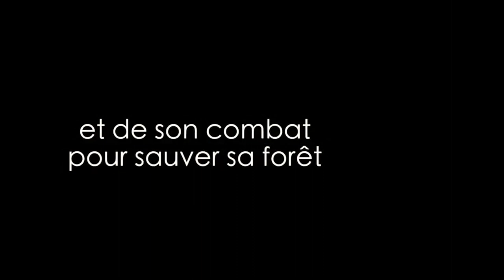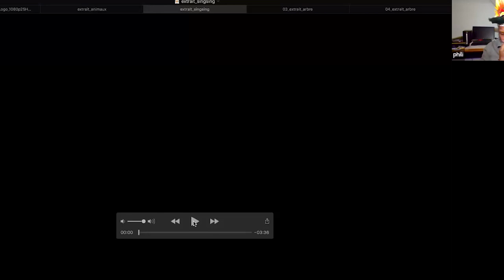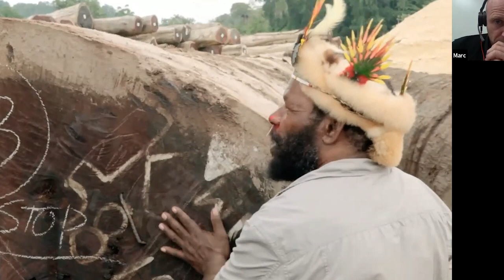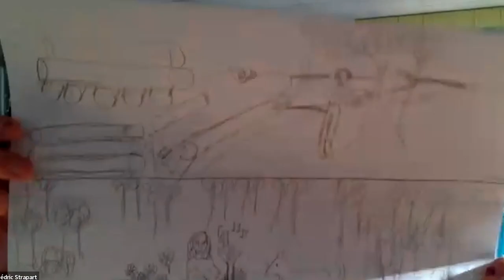Déforestation : et s’il existait une voie entre progrès et préservation de l'environnement ?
La Papouasie Nouvelle Guinée est un sanctuaire de biodiversité qui accueille la troisième plus grande forêt primaire du globe. Jusqu’à une date récente, le pays était un important exportateur de bois exotiques dont l’exploitation excessive menaçait gravement l’environnement.
En quelques années, beaucoup de choses ont changé sous l’impulsion d’un nouveau gouvernement et grâce aux initiatives nombreuses des populations locales. Mundiya Kepanga a longtemps contribué, comme lanceur d’alerte à portée internationale, à initier ces changements. Il en est aujourd’hui l’observateur attentif, mais aussi un acteur local enthousiaste. C’est pourquoi il nous propose de nous interroger sur l’éventualité d’une voie entre progrès et préservation de l’environnement.

Avec :

- Mundiya Kepanga : considéré comme l’un des leaders de sa communauté, Mundiya Kepanga est un chef papou respecté de la tribu des Hulis de Papouasie-Nouvelle-Guinée. À la façon d’un conteur traditionnel, il partage son amour de la forêt avec poésie et dévoile l’étendue de la déforestation qui s’est dramatiquement accélérée dans son pays au cours des dernières années.

- Marc Dozier (traduction) : photographe, réalisateur et fixeur, Marc Dozier consacre l’essentiel de son travail à la Papouasie-Nouvelle-Guinée.
Son travail a donné lieu à la publication de nombreux livres et à la réalisation de documentaires.